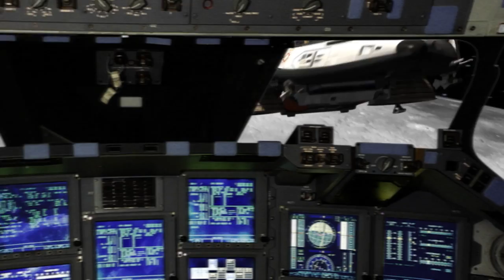Alpha Strike - Building The Ship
Vocals by Anna Shurubey